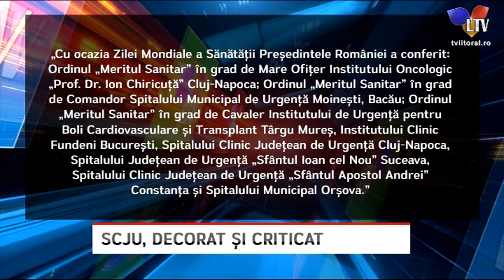SCJU, decorat și criticat - Litoral TV